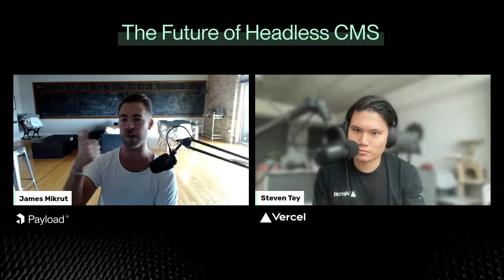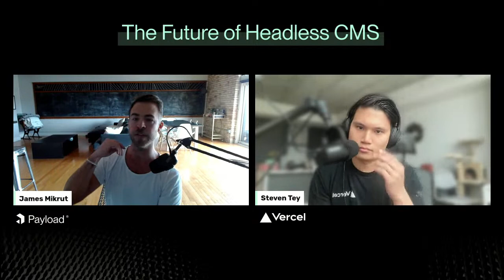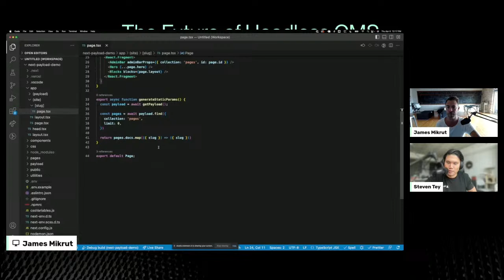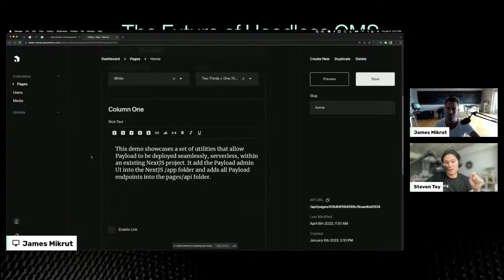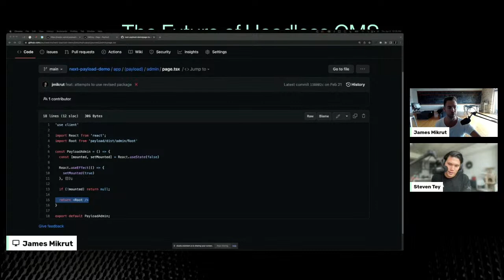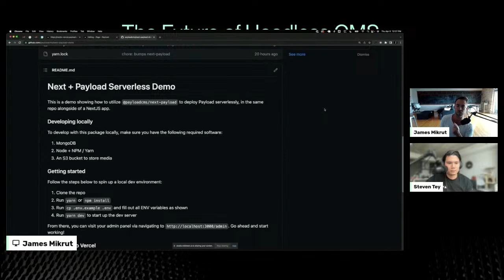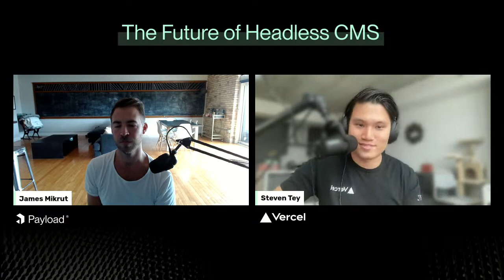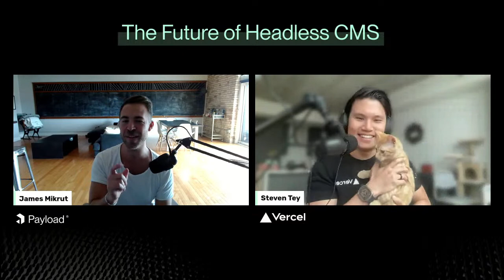The Future of Headless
James Mikrut (CEO, Payload CMS) and Steven Tey (Vercel) discuss what the future of headless looks like.